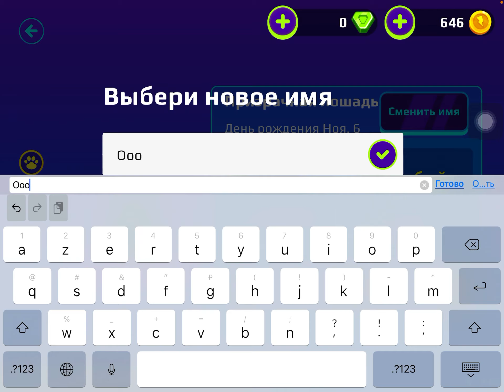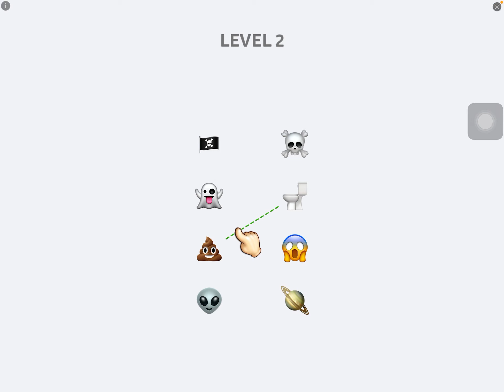Pi HD сменившем има лошади от хелутн и играем в pet padade тратим билеты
В этом видео мы будем играть в pet shop до веселится в ARCADE и мы будем самое главное изменвать название Хэллуин лошати